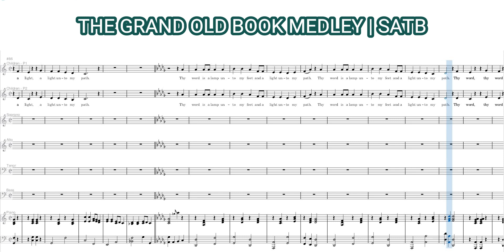The Grand Old Book Medley | SATB